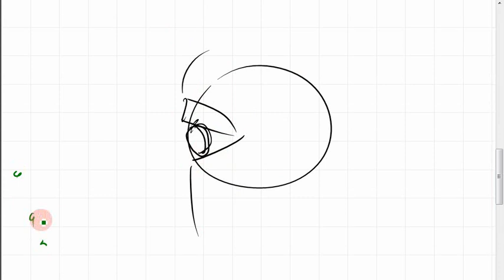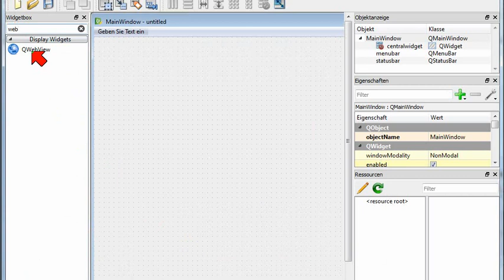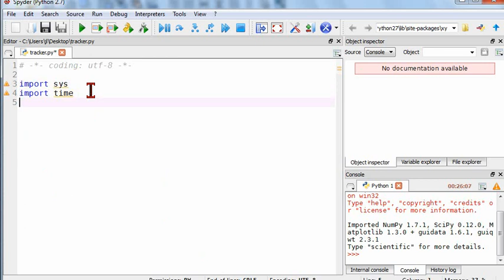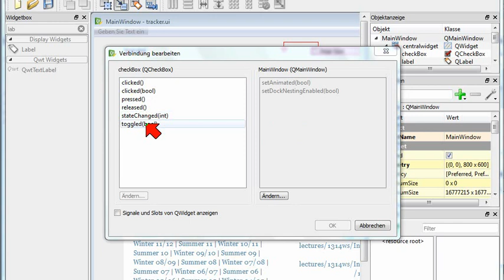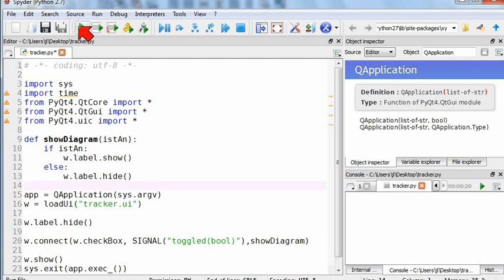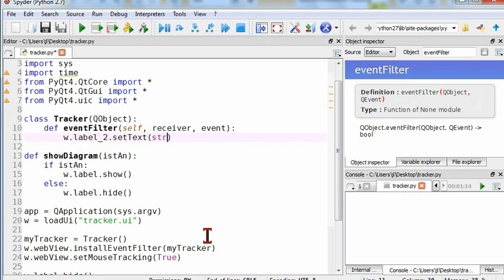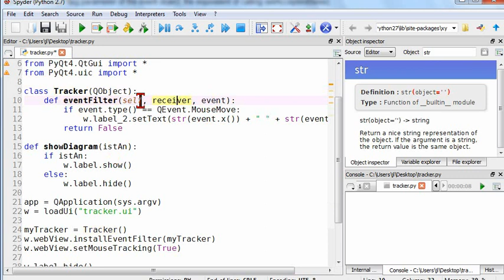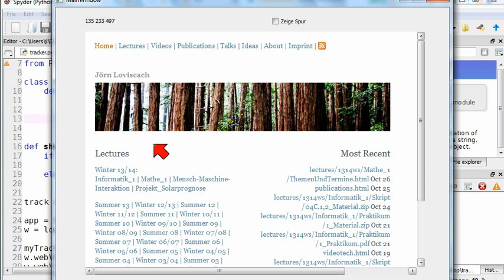Eye-Tracker für arme Leute, Teil 1